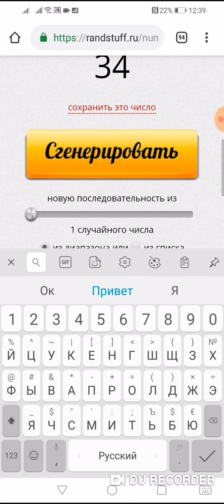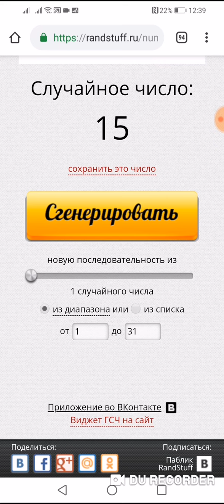Результаты розыгрыша по каталогу Фаберлик 9⃣!